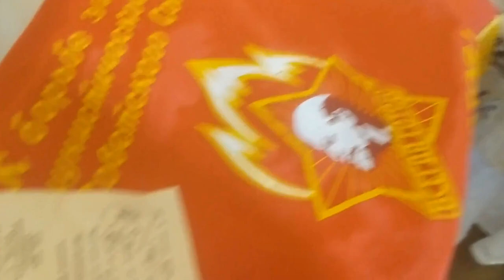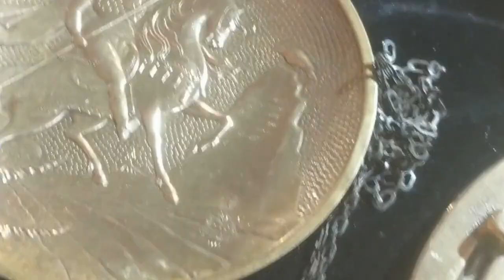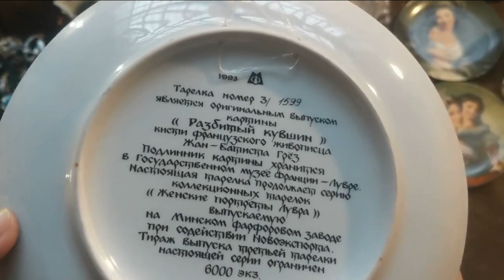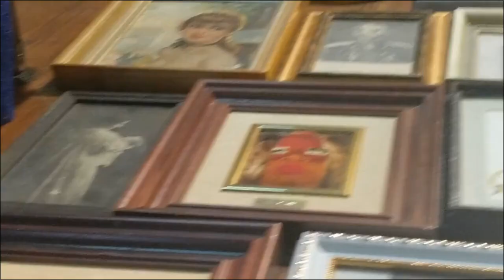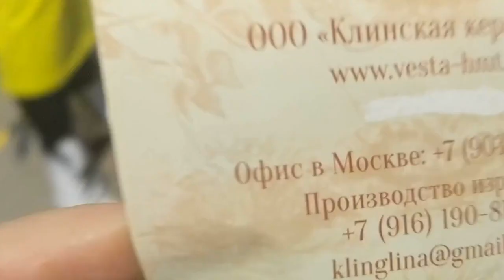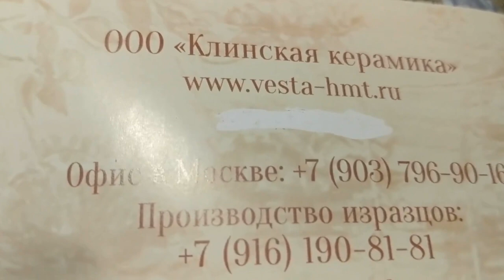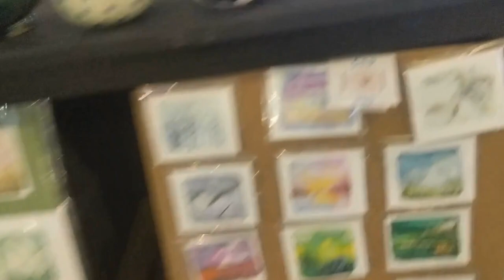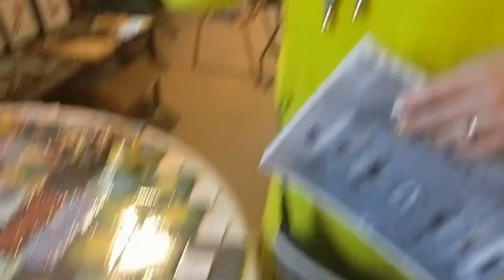Потрясающий антиквариат на блошином рынке в Москве. Музей Москвы. Часть 2.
Продолжаю обзор блошиного рынка в Музее Москвы, 8 марта. Что же там можно увидеть и приобрести.